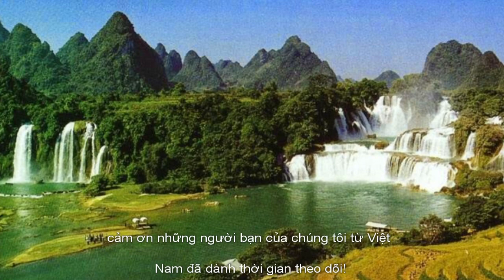[Battle of warships] Week funniest moment& thanks subs !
This is a thanks to all of my mates in the game ... :)))